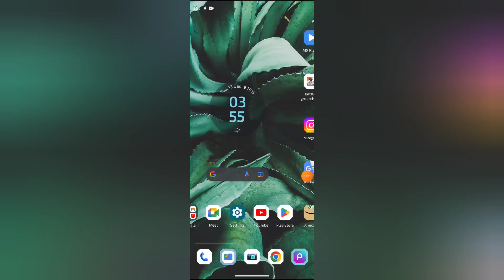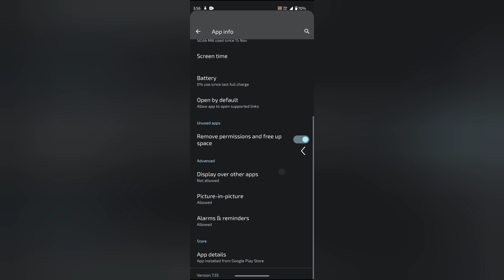Flipkart mein location permission allow kaise kare, How to allow location permission in Flipkart